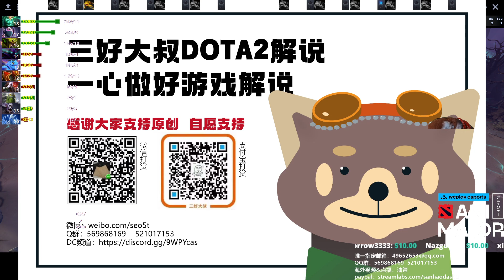【三好大叔Dota2】VG vs QC P1 2021基辅ANI Major败者组